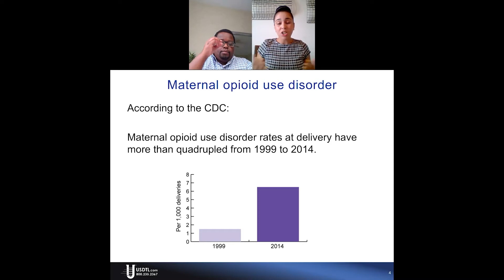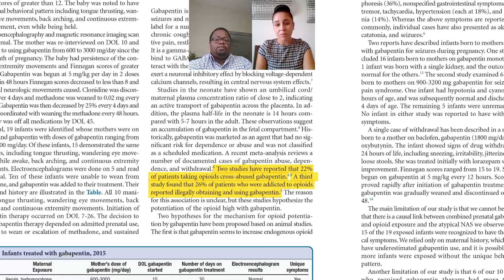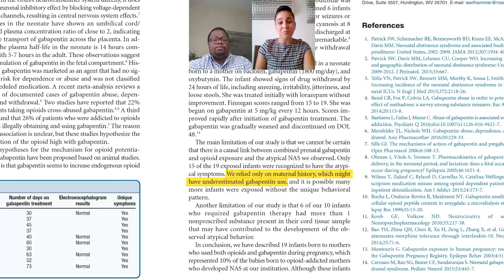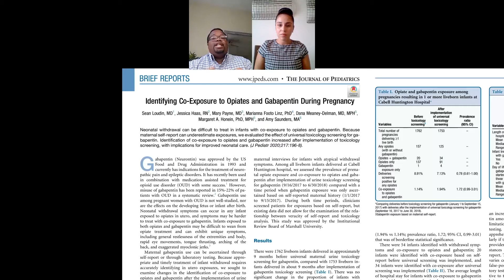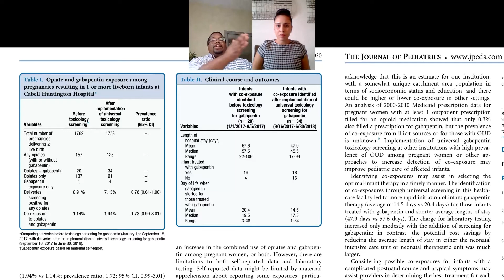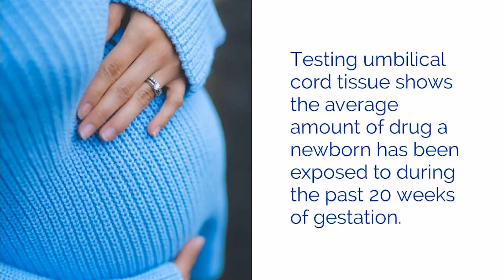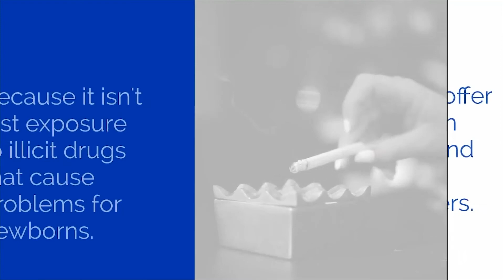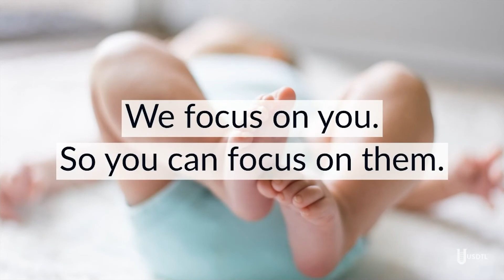ToxTime: Gabapentin in Newborn Toxicology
Business Development Managers Kiabeth Santos and Jonathan Mthombeni discuss maternal Gabapentin abuse and how it affects NICUs and newborns suffering with NAS.

USDTL is a business-to-business laboratory that is a leader in newborn toxicology, alcohol biomarkers, and substances of abuse testing for all stages of life. We are on a mission to ensure the hardest cases do not go without resolution by specializing in niche areas of forensic drug and alcohol testing.

0:00 Introductions
2:30 Neonatal Abstinence Syndrome
3:18 Maternal Opiate Use Disorder
3:55 Withdrawal Symptoms
4:33 Personal Account
6:08 Atypical Withdrawal
7:27 Identifying Co-Exposure During Pregnancy
10:00 Eat Sleep Console Model
13:05 Outro
13:36 Promotions